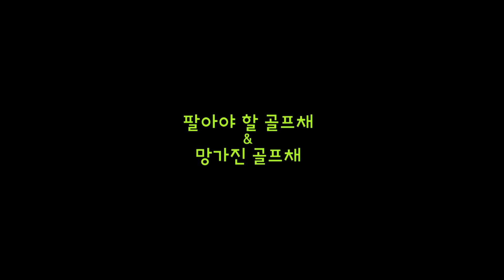🇹🇭 [Laem Chabang] 용감한 유리멘탈 골퍼ㅣ람차방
방센에서 45분 거리 람차방을 다녀왔습니다
보통 파타야에서 많이 가는 곳인데
방센에서 갈수 있는 골프장중에서 좀 괜찮은 곳을 가려면
아마타스프링 다음으로 여기가 좋습니다.

이번에도 역시 너무 좋은 코스, 컨디션 등으로 만족 스러웠는데
처음 가본 C 코스는 A,B코스 대비하여 분위기가 컨디션이 조금
떨어지는것 같았습니다.

방콕에있는 맛집, 북막골의 쉐프님의 에피소드가
이번여행에서 가장 큰 이슈였네요